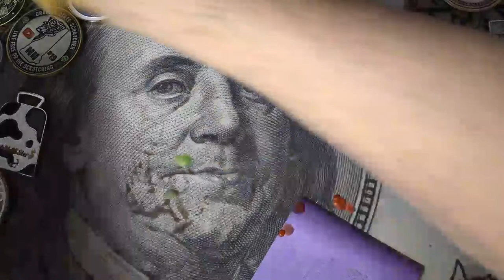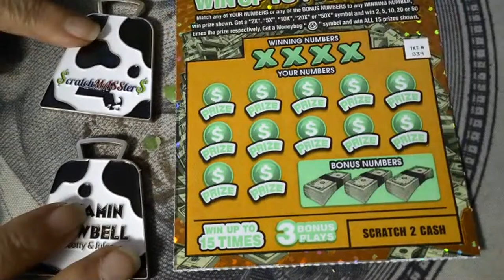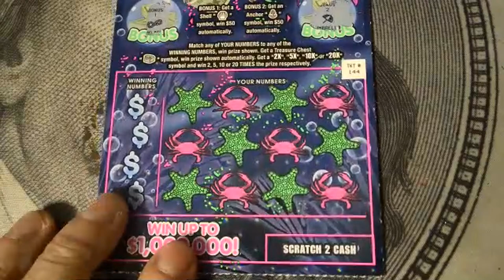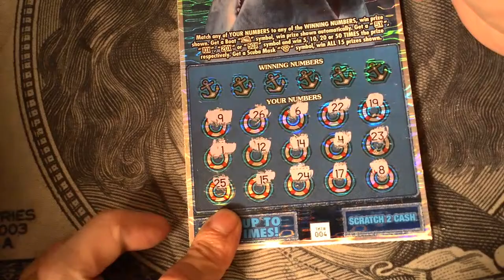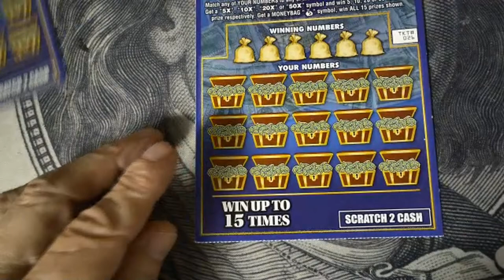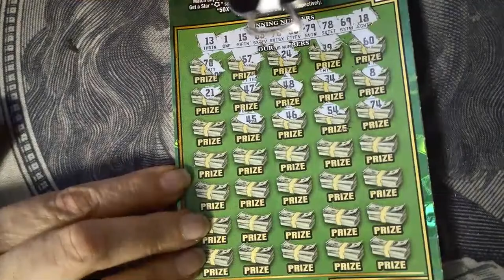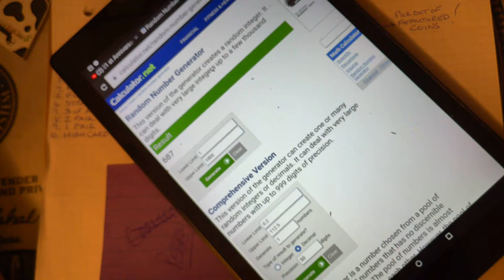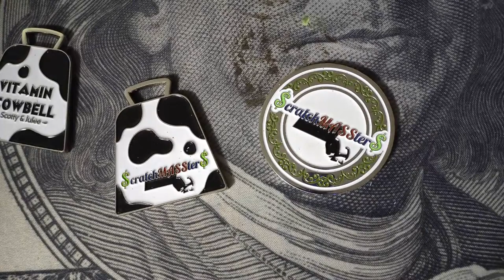🥳1 st Anniversary Celebration🥳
We've been a channel for one whole year!!!